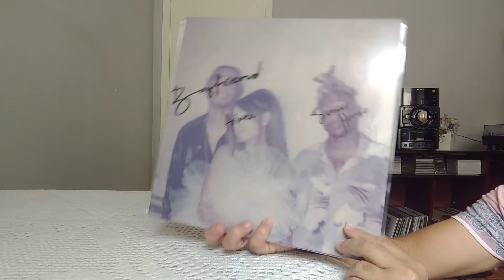Social house e Ariana grande - boyfriend - vinyl clear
Social house e Ariana grande - boyfriend - Vinil transparente